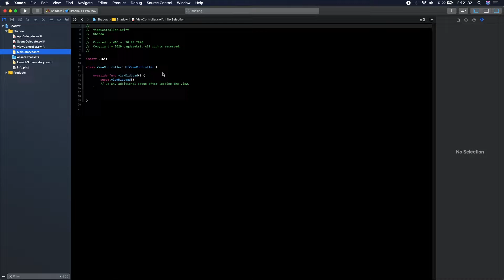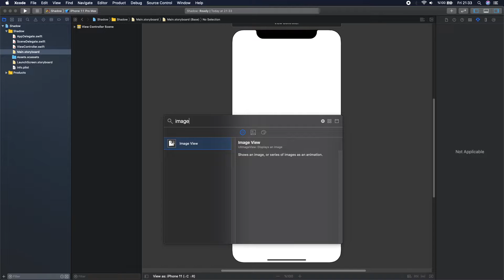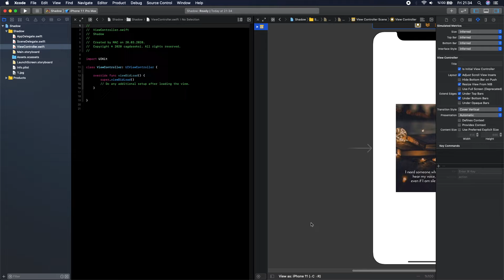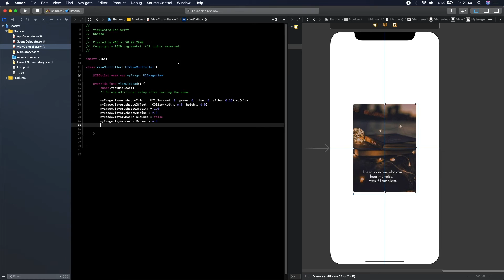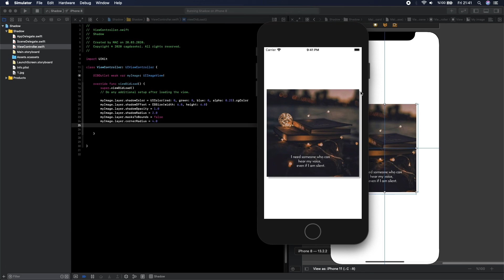How to add a shadow to a ImageView or UIView IOS Swift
How to add a shadow to a ImageView or UIView.